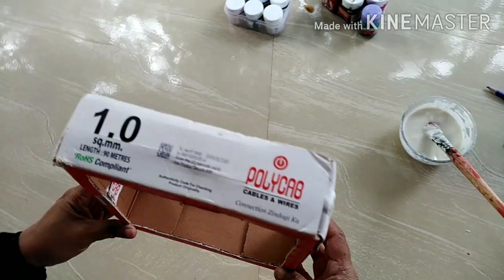candle lamp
Asimple method Makin candle lamp. Using waste materials like.,a sheet from polished marble and box glue acrylic colour candle etc.

Materials,
A waste sheet from polished marble.
Abox
Glue
Acrylic colour
Candle etc.

hanaasha artz#